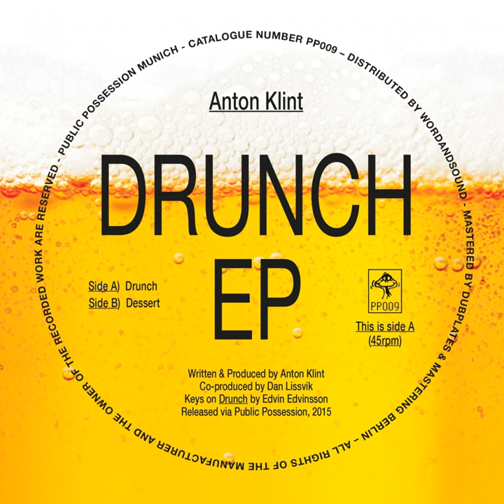Drunch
Drunch · Anton Klint

Drunch EP

Composer: Anton Klint, Dan Lissvik
Music Publisher: n/a